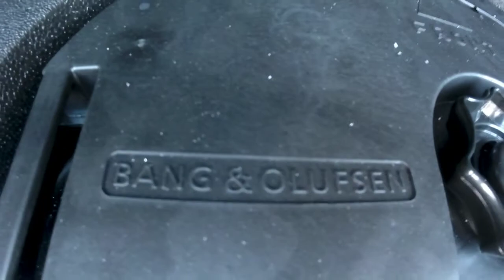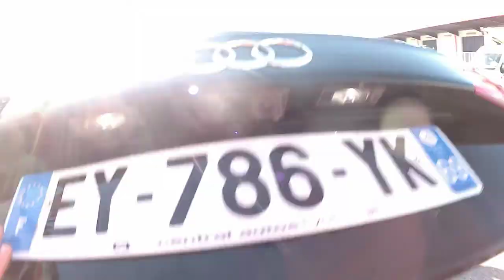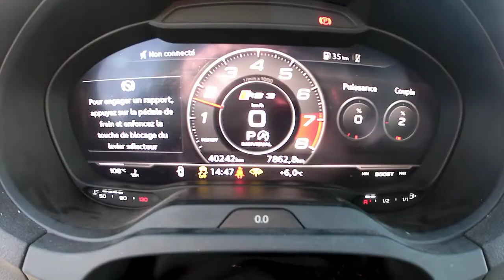AUDI RS 3 - AN 2018 -40242 KM